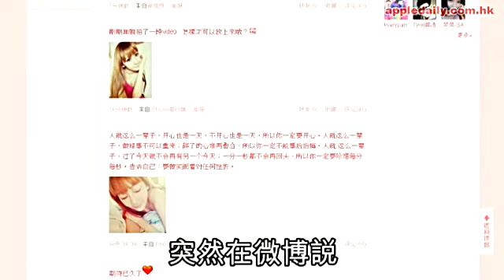Edc偷拍新歡睡覺 Cammi素顏床照贈慶